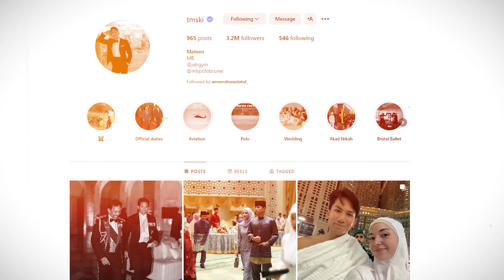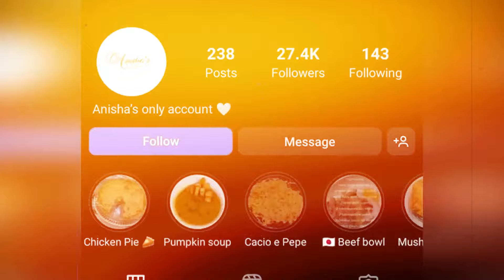Prince Abdul Mateen of Brunei Breaks Tradition: A Commoner's Fairytale Wedding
Witness the unprecedented union of Prince Abdul Mateen of Brunei and Anisha Rosnah binti Adam, a commoner, as they defy royal norms. Explore the reasons behind Sultan Hassanal Bolkiah's approval, the couple's journey from childhood acquaintances to spouses, and the intriguing dynamics of their relationship. Join us as we delve into the lavish 10-day wedding festivities, the couple's shared passions and ambitions, and the challenges they face amidst public scrutiny and past family issues. Uncover the secrets, controversies, and heartwarming moments that make this royal wedding a captivating tale of love and tradition.